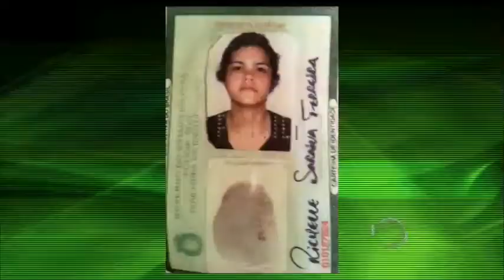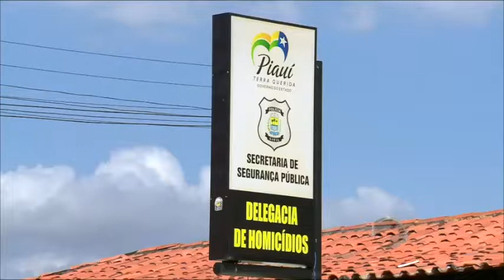Delegacia identifica mulher encontrada morta no Angelim